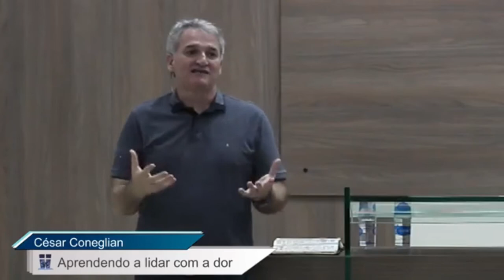APRENDENDO A LIDAR COM A DOR (Aula 4) Dr. César Coneglian